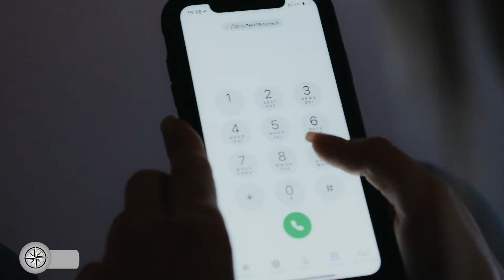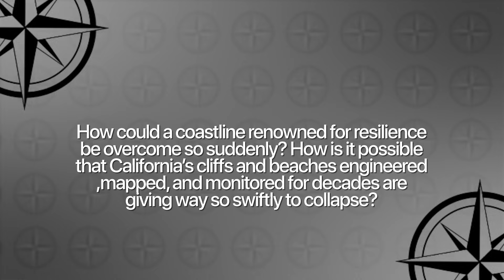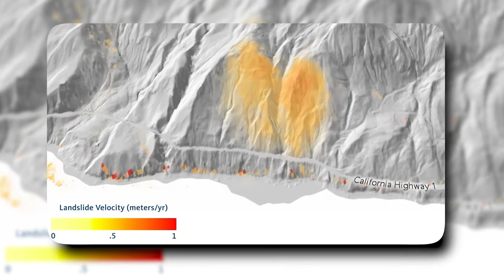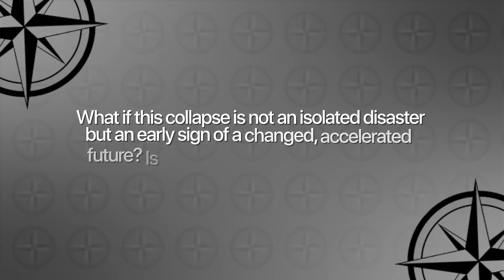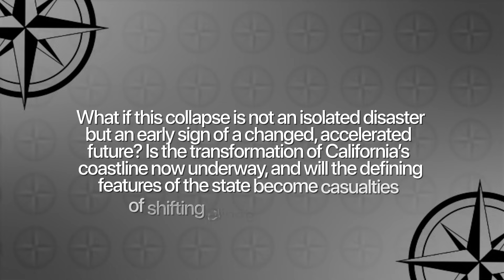BREAKING: Storm and Tsunami Trigger Dangerous Cliff Collapse in California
Scientists are issuing urgent warnings across California as historic wave energy and rapid cliff failures begin reshaping large sections of the state’s coastline in real time. In just hours, extreme surf and saturated bluffs have pushed routine erosion into sudden collapse—sending tons of earth into the Pacific and cutting away ground once considered stable.

This is not normal winter surf.
It is a compound coastal shock: extreme waves + storm surge + water-logged ground + unstable cliffs—stacking into a fast-moving failure chain.

In this video, we separate panic from evidence:

• Why cliff collapse accelerates when waves and rain overlap
• How “safe” elevation can disappear when bluffs are undercut from below
• Why this is a systems problem: coast, roads, power, drainage, and evacuation routes failing together

Using wave-buoy readings, tide data, rainfall totals, coastal camera footage, and emergency updates, we examine:

1️⃣ Why today’s wave sets are so destructive because of energy + persistence, not just height
2️⃣ How storm surge and high tides push water farther inland, overtopping defenses and backing up drains
3️⃣ Why saturated soils turn coastal bluffs into “loaded slopes,” primed for sudden break-off
4️⃣ How repeated impacts create a step-by-step collapse pattern: undercut → crack → slide → retreat
5️⃣ What this means for Highway 1 corridors, seawalls, utilities, and neighborhoods built near bluff edges

Officials tracking the coast are emphasizing a hard truth: cliff failure is not linear. A bluff can appear stable for weeks—then lose meters in minutes once the base is eroded and the ground behind it becomes water-heavy. That’s why this event feels sudden: the collapse is the final stage of a process that’s been building quietly beneath the surface.

This isn’t just an erosion story—it’s a compound risk scenario:

• Waves remove structural support at the base of cliffs
• Rain adds weight and reduces soil strength
• Storm surge holds water against the shoreline longer
• Collapses sever roads and isolate communities in real time
• Power and communications fail as saltwater and debris hit infrastructure

The key concern is not whether the coast “looks bad” today—but whether the next wave cycle hits a shoreline already weakened, triggering another round of failures before closures or reinforcements can stabilize danger zones.

Key takeaway:

California’s coastline crisis is no longer a distant climate problem.
It is a real-time instability event driven by compound forces acting faster than engineering and emergency planning can adapt.

The critical question is no longer if the shoreline will retreat—but how much ground can be lost before the next surge, and how quickly communities can respond when the boundary moves overnight.

Stay informed with data—not fear.